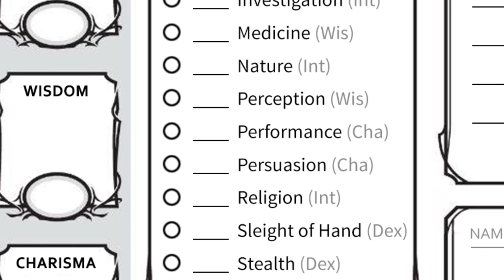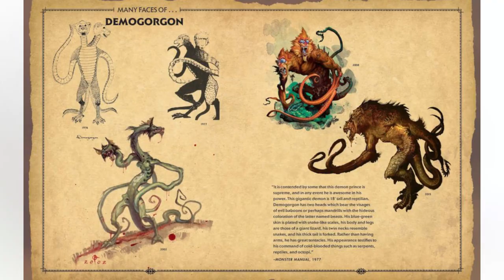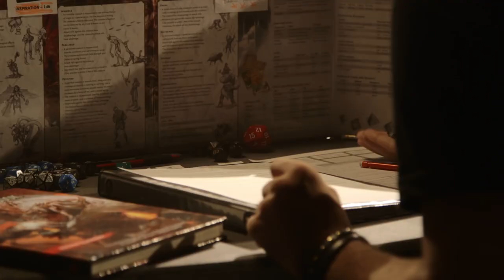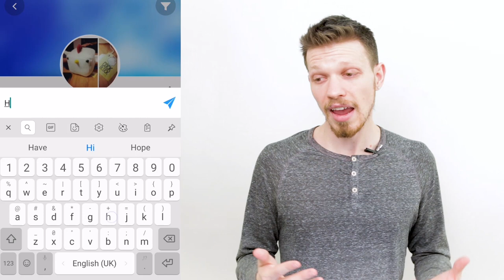Dungeons & Dragons: How to Find D&D Players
Dungeons & Dragons:
- What to expect. What is D&D and RPG's
- How to convert existing friends
- How to play without experience
- How to find a gamer-group
- How to find someone experienced

How to host the best for your D&D group according to personality psychology

Download our free app to meet gamer friends for any game with personality type filtering.

GameTree is a startup run by genuine people who have a goal to make this world a better place to live in. Our app helps you discover friends and games based on your unique tastes, personality, and AI. The channel here supports the app by teaching about gaming and psychology.